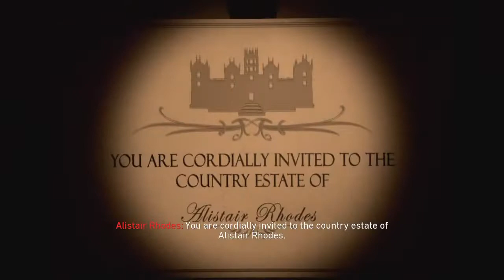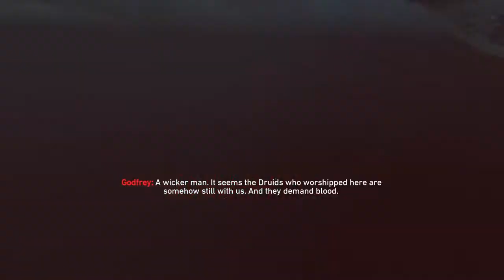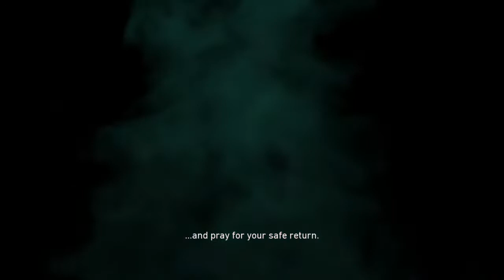Dead of the Night Because Halloween